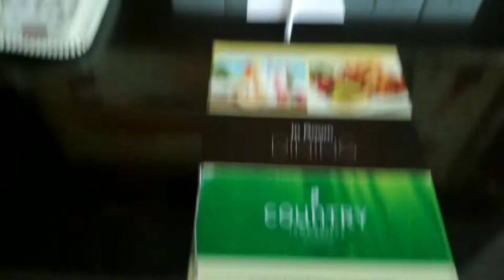Best Handmade Paintings For Hotel Rooms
Nothing Special then paintings